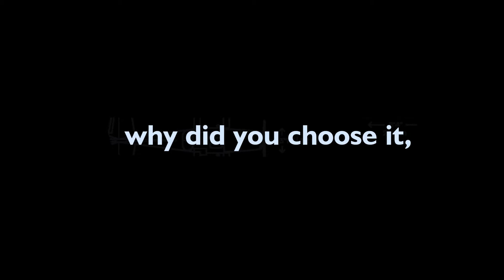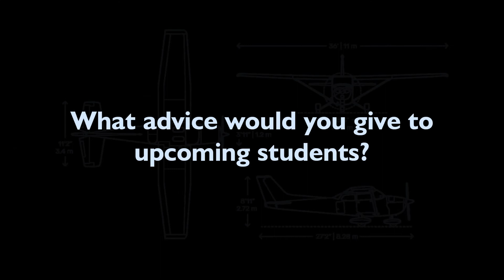Student Pilot's First Solo Experience!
The video depicts the journey of  our student from India passing his first solo flight in just 10 days.